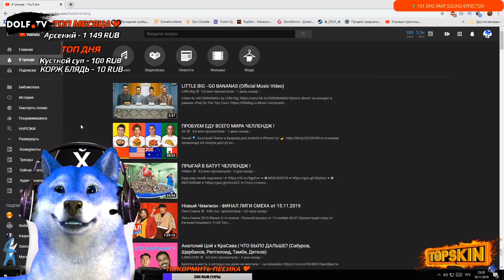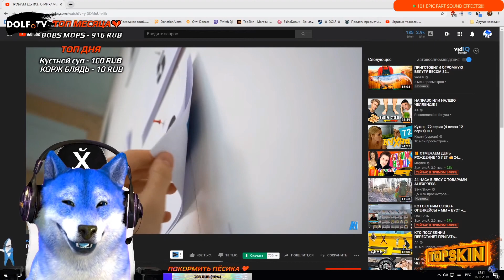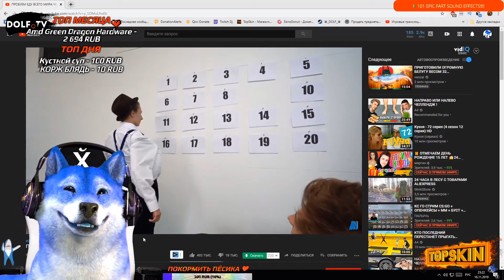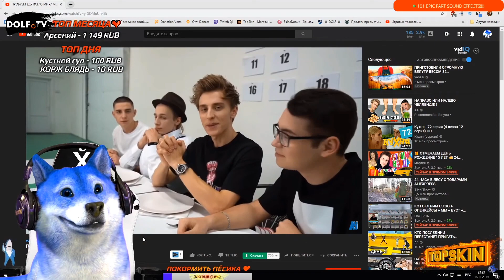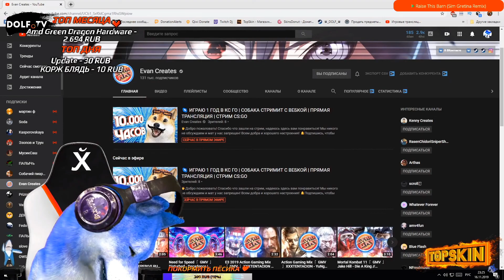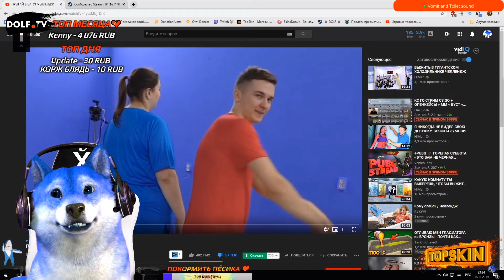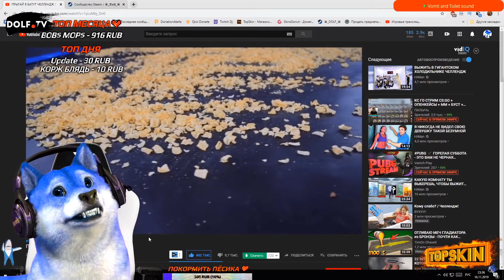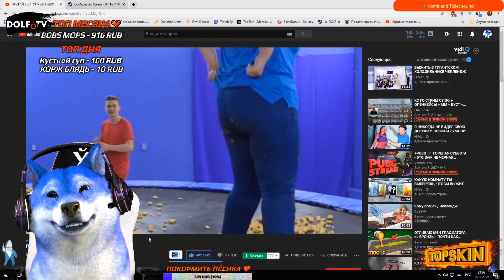ВСЕ ТРЕНДЫ ЮТУБА В ОДНОМ ВИДЕО / РЕАКЦИЯ И ОБЗОР ТРЕНДОВ / ТОП КОНТЕНТ НА YOUTUBE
Да, согласен, уронил планку качества моего контента, ну а что вы хотите? Если и так мало просмотров зачем тогда стараться аа? Теперь я максимально приблизился к тому что смотрят большинство в трендах, высер в прямом смысле, наслаждайтесь. Надеюсь хоть кому - то настроение поднял. Но обещаю, пройдёт дипресняк, поднимутся просмотры, и тогда будем поднимать качество.

🔴СТРИМЫ КАЖДЫЙ ДЕНЬ, В 18:00 по МСК